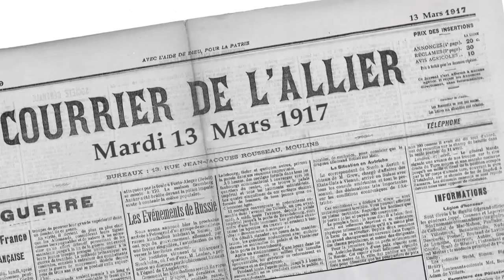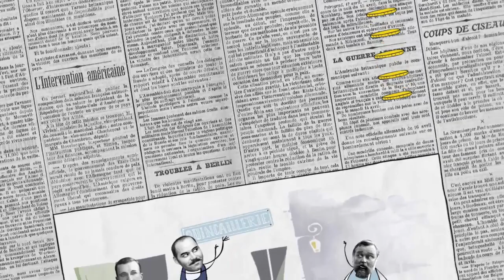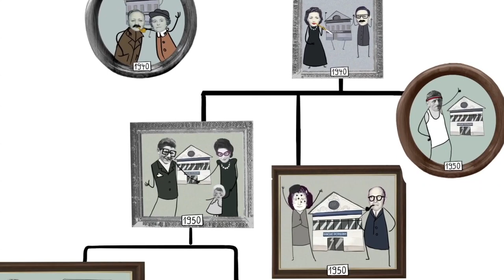Nos banques au rendez-vous de l’histoire / Ep. 1 - Banque Populaire après la guerre de 14-18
Nous sommes en 1917, en pleine première guerre mondiale. Les balles sifflent encore un peu partout mais la fin du conflit approche. Et la France se préoccupe déjà de l’après. Que faire ? Comment aider les millions de soldats à reprendre leur travail et une vie normale après tant de temps passé au front ? ...